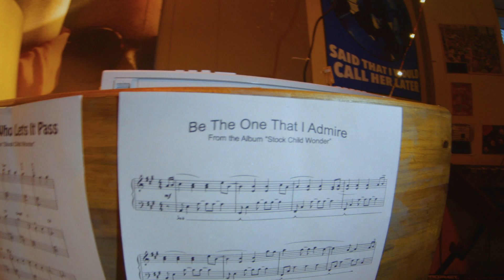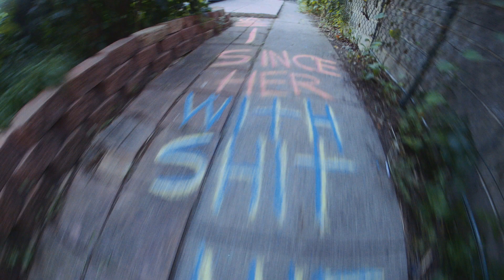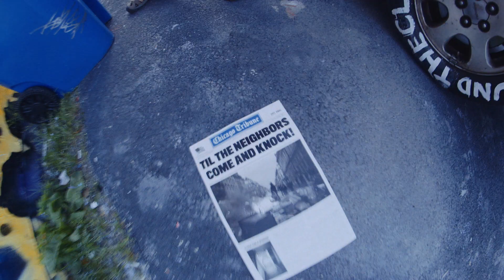Knox Fortune - Sincerity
Sincerity
Produced By Pomo
Written and performed by Knox Fortune